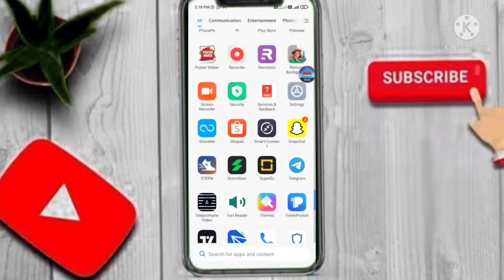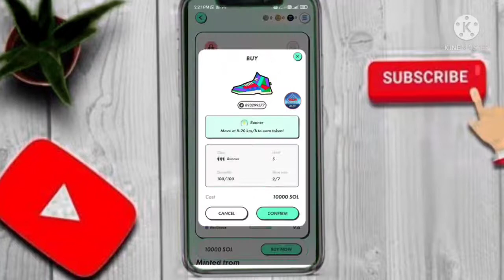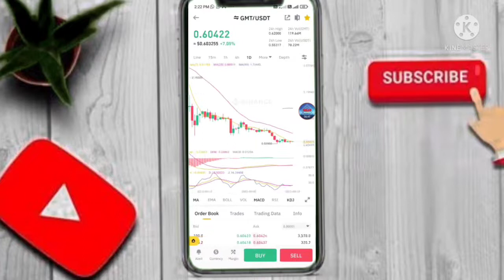Stepn 50$ - 100$ Worlds 1st NFT Move To Earn, Stepn App , Walk & Earn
Want to Stepn Activation Code Join TELEGRAM  :-

I make all Video for our knowledge and Information pls any invest u are money first read care fully about plan and company profile after invest ..

And U promote u are any plans

Promote u are plan its Open Groups Anyone Want to share Here Legit or Right plan Share
join groups & share u are Crypto Plan , airdrop s , new coin anyone

MLM PROMOTION RAJ

any person associated with this channel accepts no liability for any kind of content uploaded on this channel or responsibility for any

direct, indirect, Implied, punitive, special, incidental or other consequential damages, arising, directly or indirectly on account of any action taken based on the information provided on this channel. We request people not to take our content too seriously & we sincerely

apologize for any such hurt our video might have caused.

and it is not considered to be an advice or Recommendation of any Kind whatsoever. Anyone who wishes to apply the concept & ideas

contained in this channel takes full responsibility for their actions. Viewers should always do